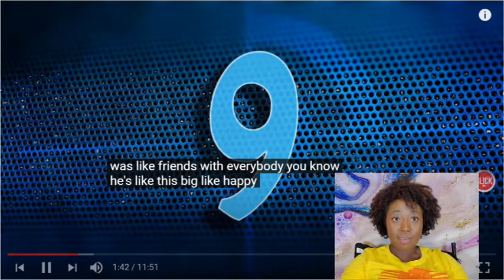10 Celebs Who Can't Stand Each Other | Reaction Video | AMCMEE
msha.ke/_amcmee_

If you have any suggestions for a topic leave them below in the comments!